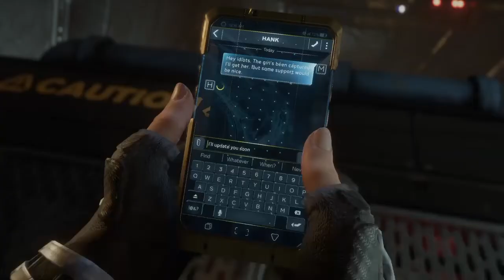Saints Row 4 & Avengers game - complexed coalition #10 [⭐Nat-Asha, ft. Bruce B0Nđ(er), + ]